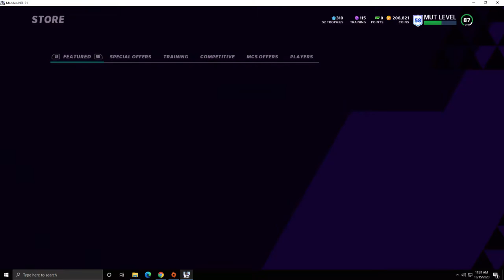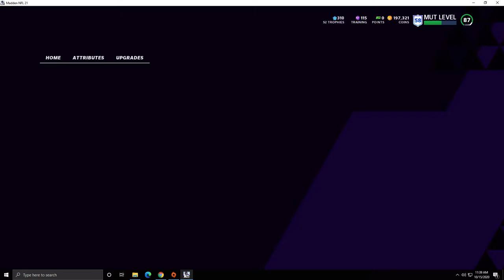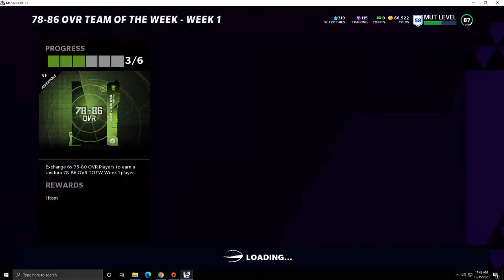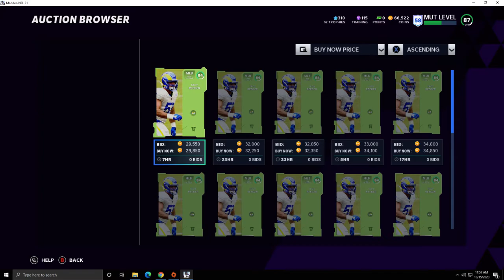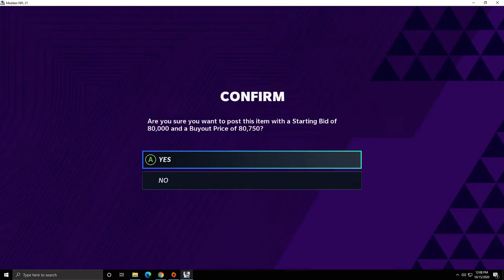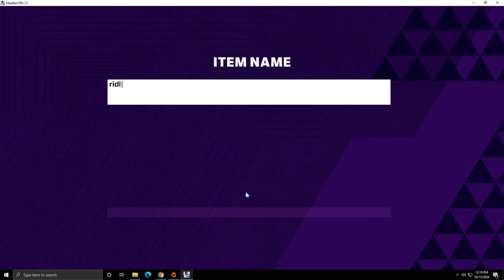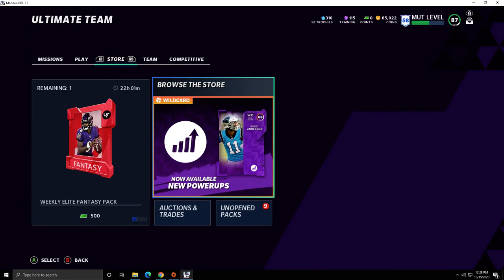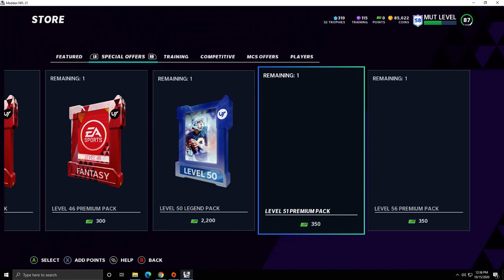Best Way to make coins right now!! (Madden 21)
Step1
*buy around 15k of (Get A Player pack) save all your low golds n trade 3 low gold for (76-78 Superstar MVP players)
*add all your silvers to sets n turn them to gold.
+add all your high golds 75ovr n up to the (TOW week1 or week2) because you only need 6x(75-80) to get a random (78-86 TOW player)
*also make sure before adding your low golds n high golds to these sets u check n see how much they're selling cus u can sell those + the power ups u get to make some of your coins back.

use these TOW players like this:
*78 ovr TOW was selling for 20k now its at 10k -14k "i would keep them for now until they start selling for 20k again"
*82 ovr TOW is still selling for like 35k - 40k "sell for now"
*86 ovr was goin for 40k now is around 70k "if u pull sell right away"

Another thing i do is continue process above until you've made around 200k or satisfied with the profit u made.

Step 2
Then once im at around 200k repeat same process but keep your (TOW 78-86) add them to the (Standout set) for DK Metcalf or Calvin Ridley. now with your 200k coins u can buy whatever u need to complete the set if you're tired of top process.

Because u can sell any of these 2 players Metcalf or Ridley for around (190k - 230k) each n also their Power Up cards are goin for 190k each. you will make around (380k - 420k) for either (D.K, Metcalf + His Power Up) or (C. Ridley + His Power Up)